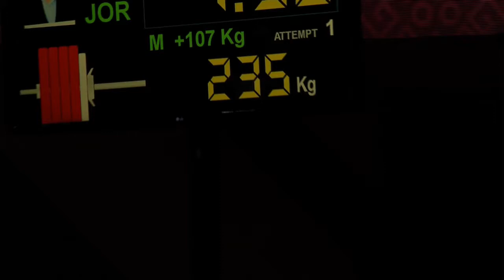Jamil Elshebli | Bronze | Men's Over 107kg | Mexico City 2017 World Para Powerlifting Championships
Gold: Siamand Rahman (Islamic Republic of Iran)
Silver: Mansour Pourmirzaei (Islamic Republic of Iran)
Bronze: Jamil Elshebli (Jordan)

Start list:

GROUP A
Jhon F. Castaneda (Colombia)
Mao Li (People's Republic of China)
Konstantinos Dimou (Greece)
Jamil Elshebli (Jordan)
Mansour Pourmirzaei (Islamic Republic of Iran)
Siamand Rahman (Islamic Republic of Iran)

GROUP B
Marek Kamzik (Slovakia)
Mykhailo Melnykov (Ukraine)
Ja-Que' Billingsley (United States of America)
Khalid Al Najim (Saudi Arabia)
Sandor Sas (Hungary)
Ahmed K. Albaloushi (United Arab Emirates)

For more information on the Mexico City 2017 World Para Powerlifting Championships, please